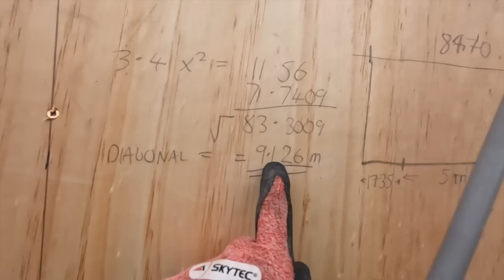BRICKLAYING UP TO DPC BEFORE THE RAIN COMES BACK!!....EXTENSION PROJECT PART 2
BRICKLAYING UP TO DPC...EXTENSION PROJECT PART 2
        WE GET LOADED OUT AND SET OUT PLUS SET OUR LEVELS WITH OUR TRUSTY LASER LEVEL ON ANOTHER WET DAY. ALEX GETS ALL THE TRENCH BLOCKS IN THEN WE MAKE A START ON THE AWFUL LONDON BRICK.
    WE ALSO MOVED THE STEEL BEAMS IN OFF THE ROAD AFTER J M STEEL DELIVERED THEM FOR US.
WE DIDNT MANAGE TO FINISH ALL THE SPALSH AS WE LOST TOO MUCH TIME IN THE MORNING RAIN. ENJOY